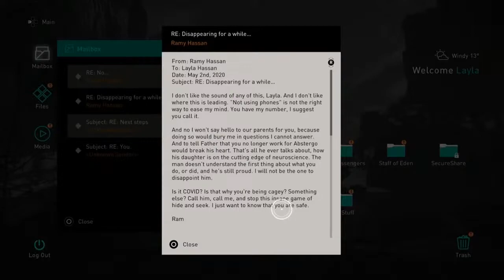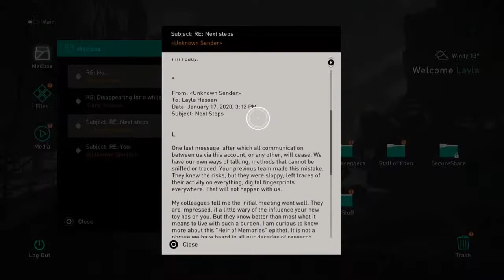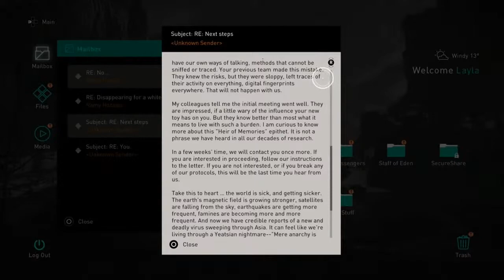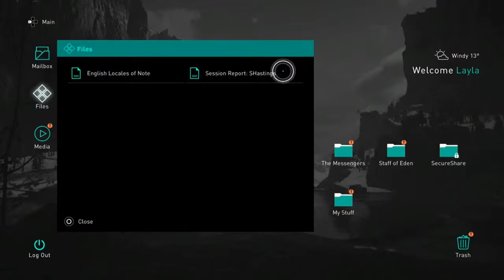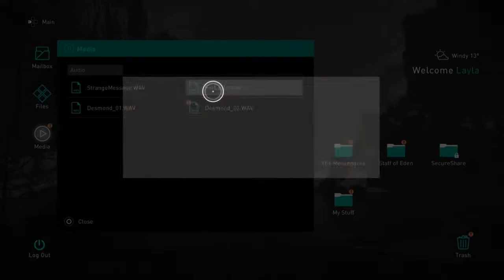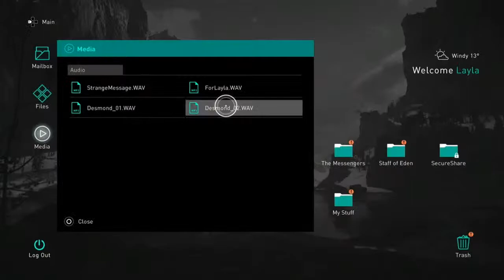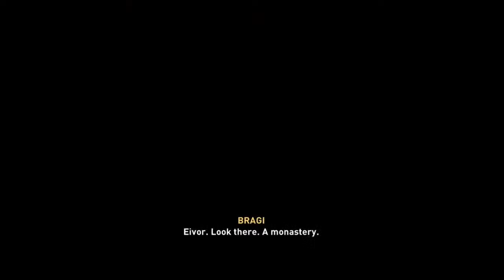Assassin's Creed Valhalla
KourtWithAK on all platforms!